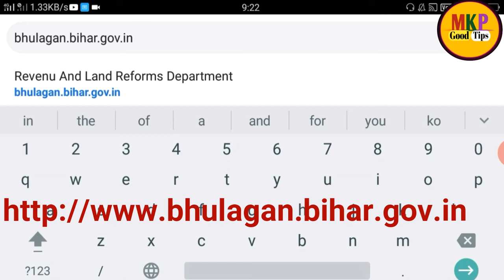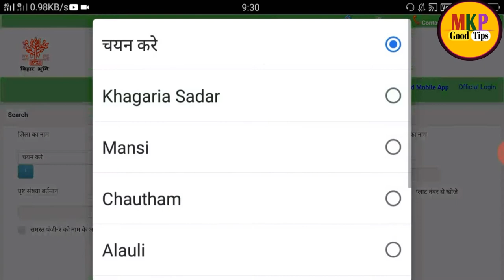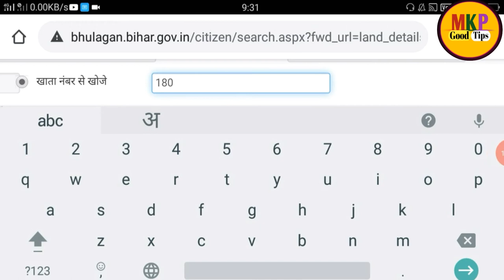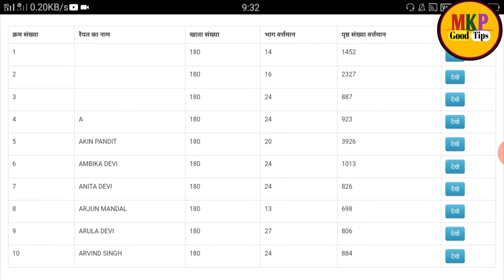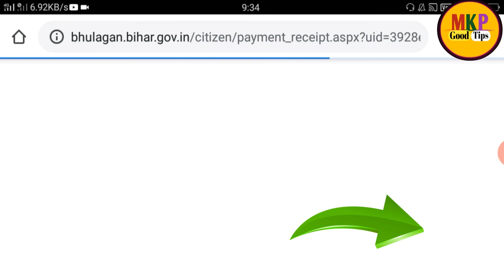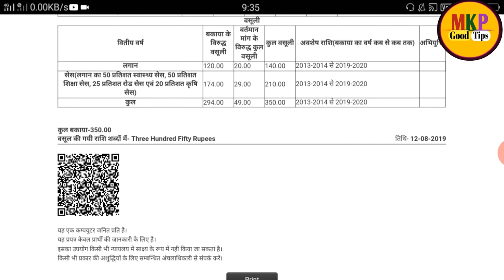bhulagan bihar | jamin ka rasid kaise check kare !जमीन का रसीद कटा है या नहीं कैसे देखे | landrasid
Hello dosto ajj ki es video pe mai aplogo  ko bataunga ki. bhulagan bihar ! जमीन का रसीद कटा है या नहीं कैसे देखे | jamin ka rasid kaise check kare | landrasid
जमीन का रसीद निकालने लिंक पर क्लिक करे